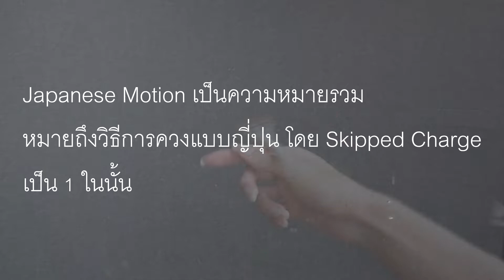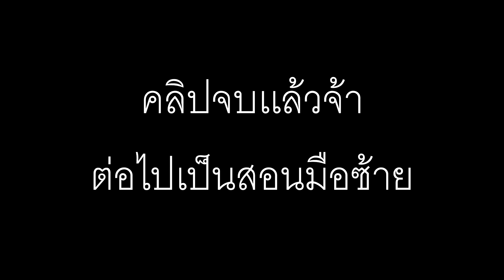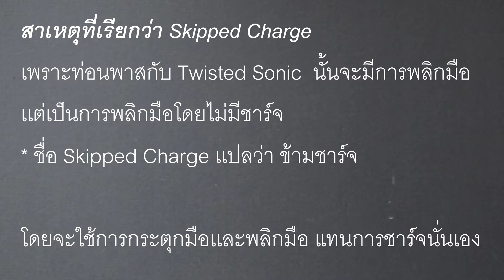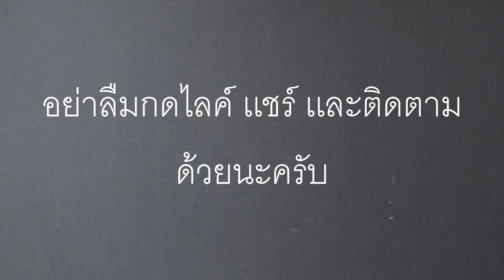สอนคอมโบควงปากกา Skipped Charge | Japanese motion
เดี๋ยวนี้มี Playlist เเล้วน้า กดทีเดียวดูได้ยาวๆ

กลุ่ม Discord ของสปินเนอร์ชาวไทย เข้ามาพูดคุยกันได้ครับ